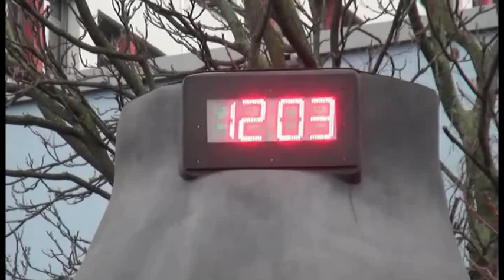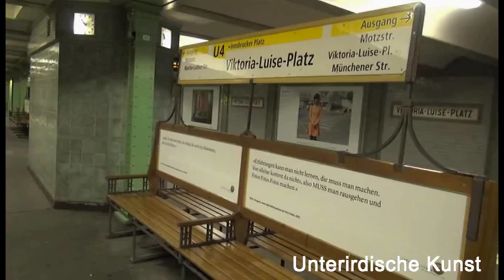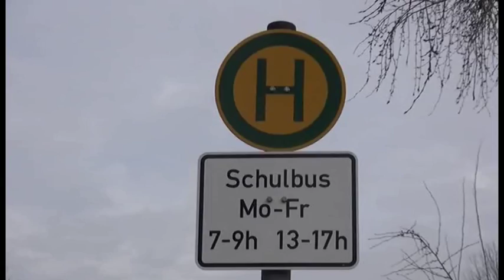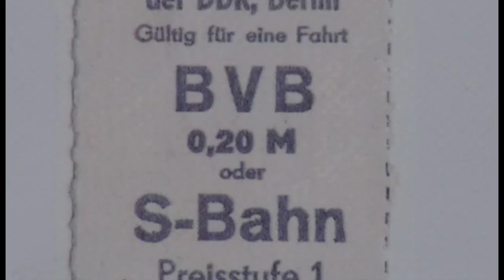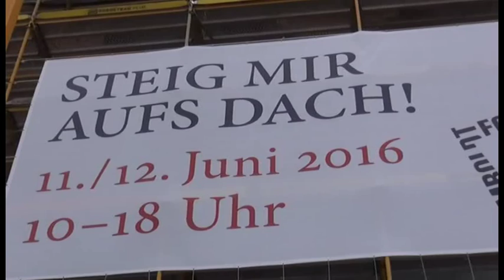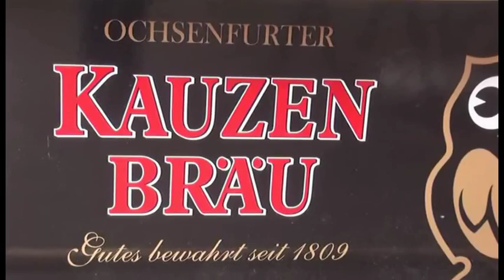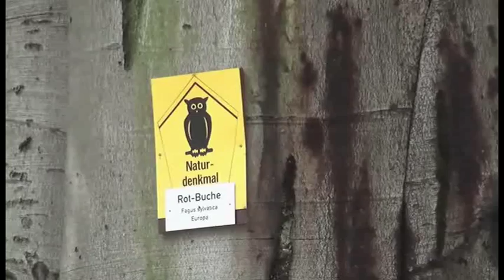Willkommen 2017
Der Fernsehfunk Berlin schaut zurück auf das Jahr 2016. Wir waren auf vielen Events in der Hauptstadt und vor Ort in den Kiezen und haben zum Jahresende aus dem Videomaterial einen Zusammenschnitt gefertigt. Auch im nächsten Jahr sind wir wieder in Berlin und der Region unterwegs, um tolle Ereignisse festzuhalten.